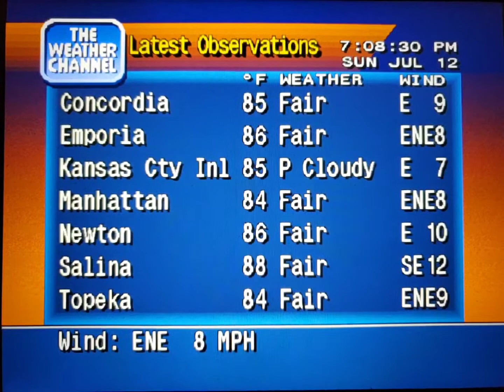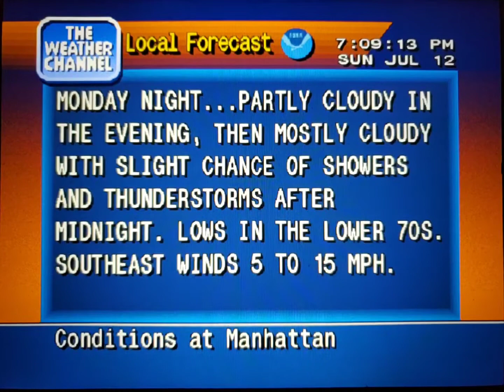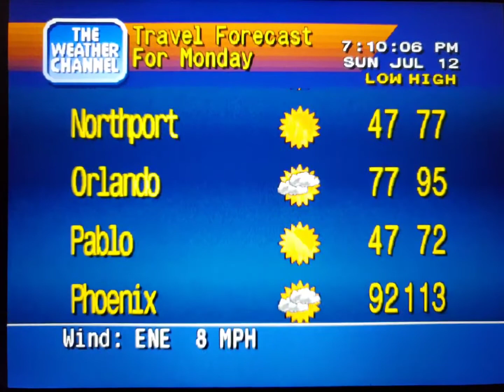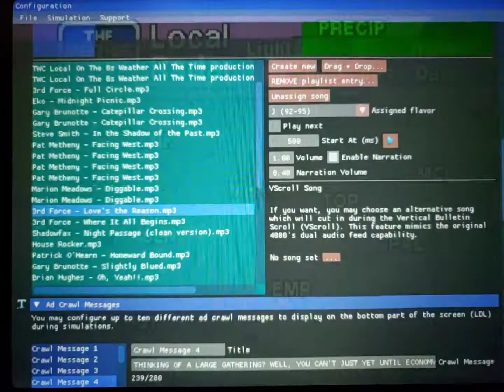WeatherStar 4000 Simulator July 12, 2020 part 2(5)